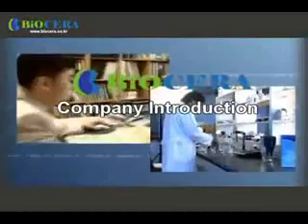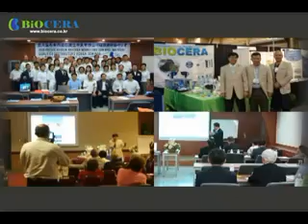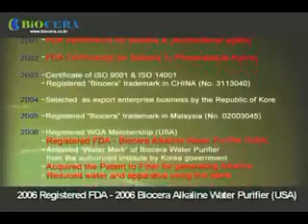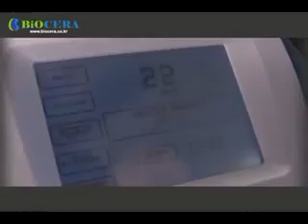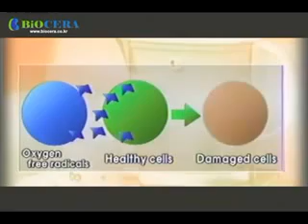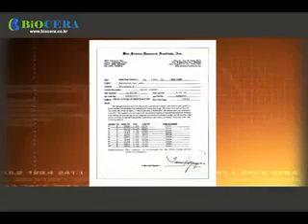Biocera company ไบโอเซร่าน้ำอัลคาไลน์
บริษัทไบโอเซร่าเป็นบริษัทจากประเทศเกาหลี เป็นบริษัทที่ให้ความสำคัญในเรื่องน้ำดื่ม และความสำคัญต่อสุขภาพของคนบนโลกใบนี้ เราได้รับการยอมรับจากประเทศต่าง ทั้งทางยุโรป และเอเชีย มีการทำ R&D พร้อมทั้งใบรับรองต่างๆ และการทำวิจัยพัฒนาผลิตภัณฑ์อย่างต่อเนื่องเรื่อยมา เพื่อให้ผู้ใช้ได้ประโยชน์สูงสุด สนใจดูรายละเอียดเพิ่มเติม